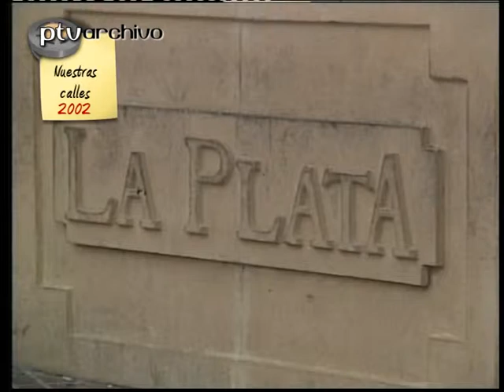Nuestras calles: el centro de Córdoba | 2002